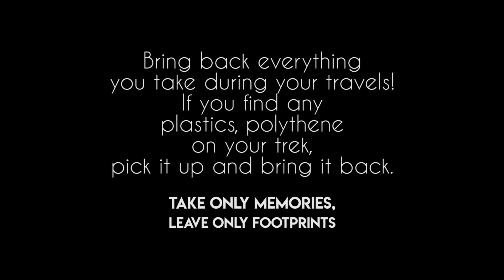Moragalla Beach | Sri Lanka | One Day Trip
This wide almost white sand beach is located just 04km south of beruwala.
Bentara River joins the Indian Ocean at this location..

Front of the beach, there is a small island and tiny temple ("PANCHAKAPA" in Buddhist literature) on top of the island covered in thick woods.

To visit this island you can hire a boat off the beach...

• iPhone 7
• Zhiyun Smooth-Q
• SJCAM Legend
• Canon 6D
• Video Tripod

EDITING TOOL
Premiere Pro CC
Photoshop CC

THANK YOU